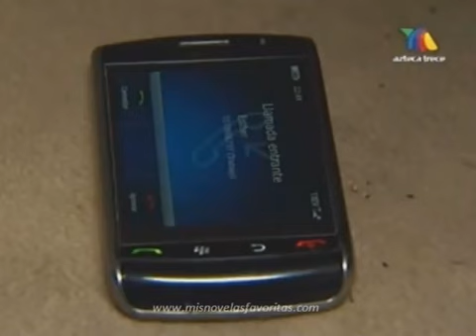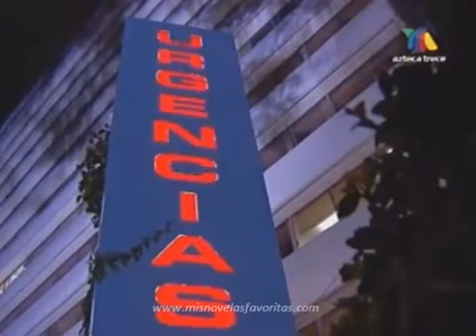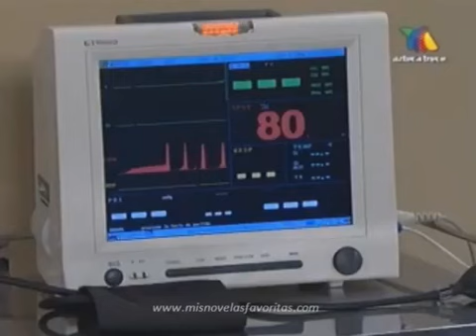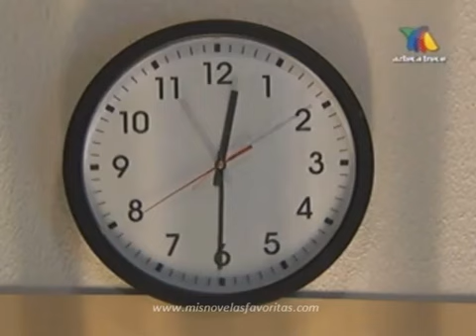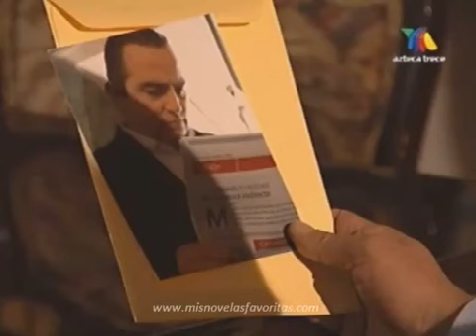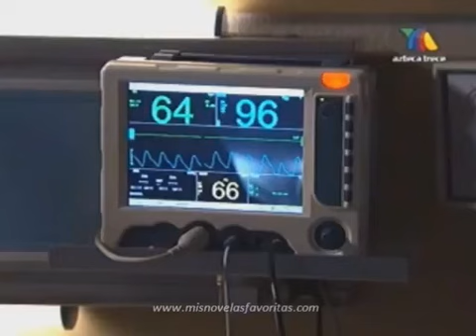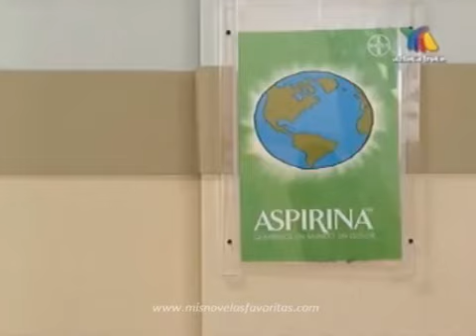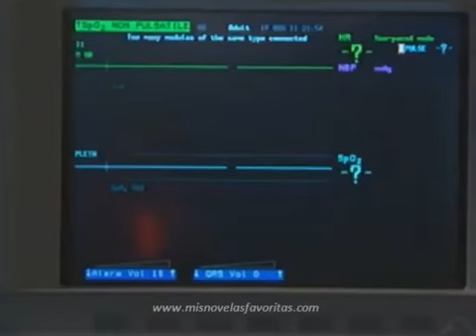Gabriela Spanic - Emperatriz Capitulo 138